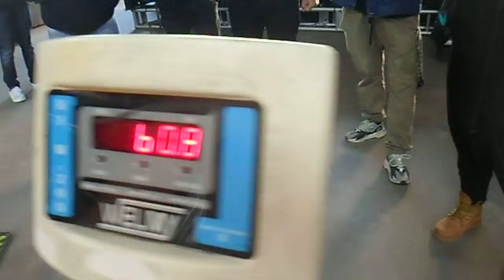Pesagem-Pedro Guilherme Dos Santos vs. Raphael William Teodoro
Pesagem:
Pedro Guilherme Dos Santos
vs.
Raphael William Teodoro

07/06/2019
Complexo #9,